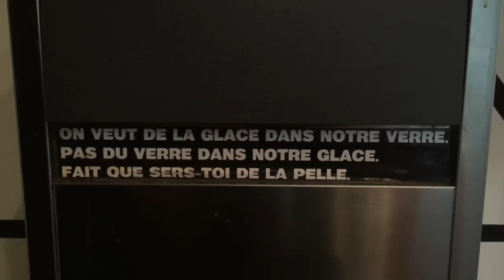ÇA GOÛTE POISON | VLOGTOBRE jour 19 - VLOGTOBER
VLOGTOBRE JOUR 19 : un piège sucré, un fruit qui goûte poison, et un coffret de produits Maison Lavande. C'est Vlogtober!

PERISCOPE → @evemartel

POUR ME PARLER
Je réponds à vos questions dans la section commentaires des vidéos.